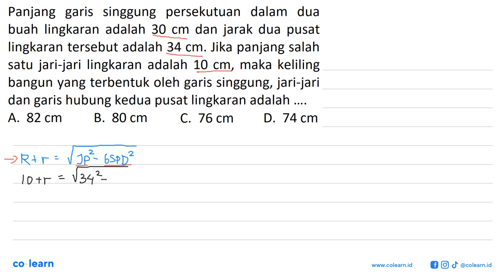Panjang garis singgung persekutuan dalam dua buah lingkaran adalah 30 cm dan jarak dua pusat ...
Panjang   garis   singgung persekutuan dalam dua buah lingkaran adalah 30 cm dan jarak dua pusat lingkaran tersebut adalah 34 cm. Jika panjang salah 10 cm, maka keliling satu jari-jari lingkaran adalah bangun yang terbentuk oleh garis singgung, jari-jari dan garis hubung kedua pusat lingkaran adalah A. 82 cm B. 80 cm C. 76 cm D. 74 cm

Topik atau Materi: Garis Singgung Persekutuan Dua Lingkaran - GARIS SINGGUNG LINGKARAN - GEOMETRI - Matematika Kelas 8 SMP -

00:00 : Bedah Soal
01:00 : Konsep, rumus dan pengertian Garis Singgung Persekutuan Dua Lingkaran
01:18 : Langkah penyelesaian soal
01:03 : Jawaban akhir
01:33 : Penutup